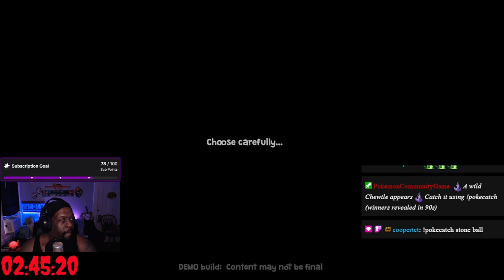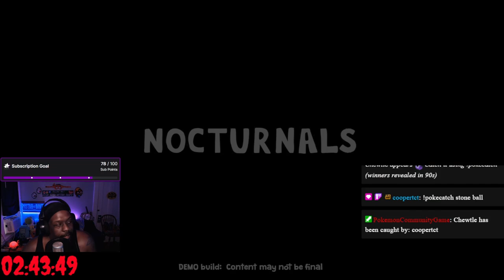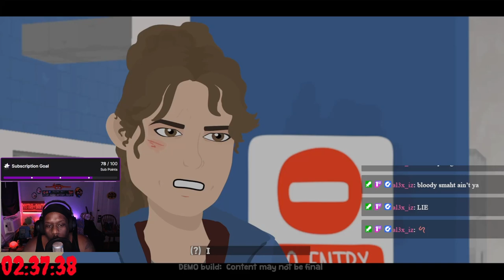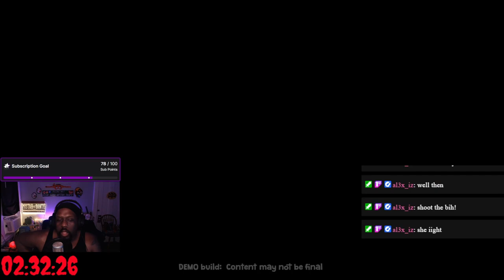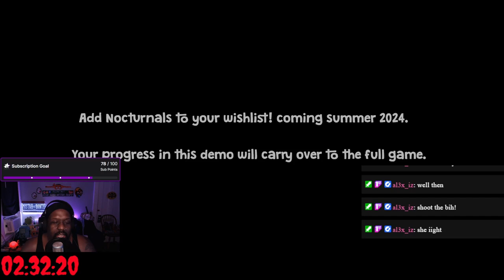Do THIS If You Want To Make It Out Alive In NOCTURNALS (Full Demo)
Nocturnals Demo is a choose your own adventure game about two boys trying to make their way through a post-apocalyptic town. Things go south quickly as the decisions you make change the outcome of their story.